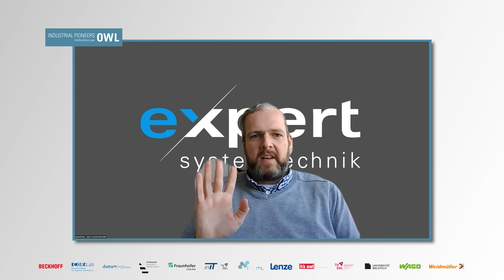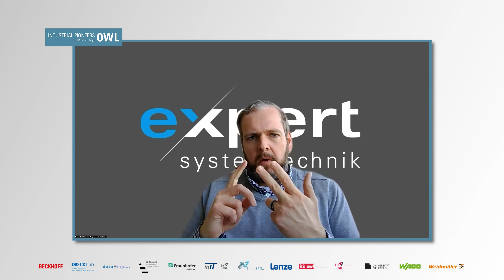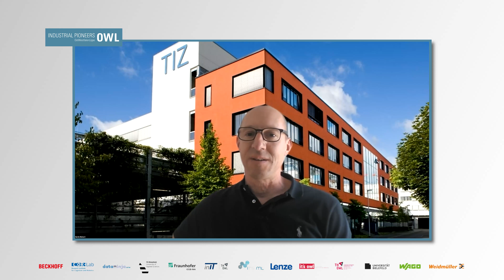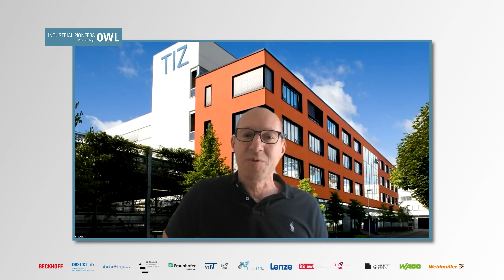Roundtable ML im industriellen Einsatz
Maschinelles Lernen ist ein wichtiger Erfolgsfaktor für vernetzte Fertigung, intelligente Produktionssysteme sowie neue Geschäftsmodelle. Im Themenraum Maschinelles Lernen zeigen Weltmarktführer der Automatisierungstechnik, Forschungseinrichtungen und Hochschulen innovative industrielle Anwendungen aber auch Grundlagenforschung und Transfermöglichkeiten aus OWL. Dabei sind Beckhoff, Lenze, WAGO, Weidmüller, das CoR-Lab der Universität Bielefeld, das Fraunhofer IOSB-INA, das Institut Industrial IT der Technischen Hochschule OWL, die Fachhochschule Bielefeld, sowie die Verbundprojekte ITS.ML und ML4Pro² als auch das NRW Graduiertenkolleg Dataninja.

Der Vortrag fand im Rahmen der digitalen Innovationsschau Industrial Pioneers OWL statt. Mehr Informationen zum entsprechendem Themenraum